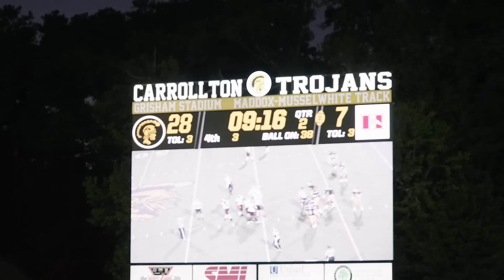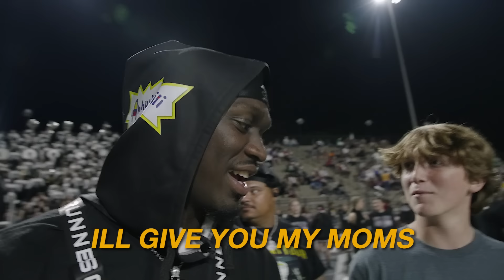This HIGH SCHOOL Team Has a 14 Year Old Quarterback! (JULIAN "JUJU" LEWIS)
Bro they let me flip the coin😂 Idk why but that got me so hype... Y'all go drop some new segments y'all want to see during halftime down in the comments!